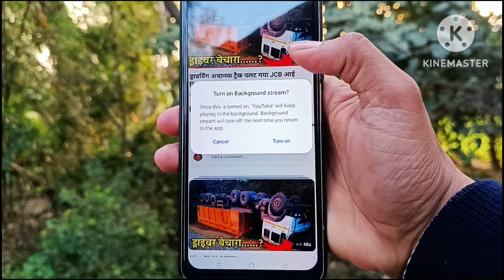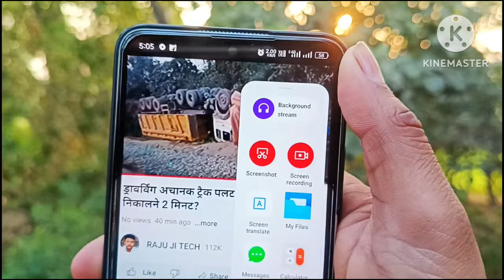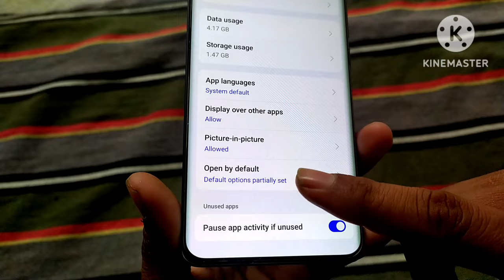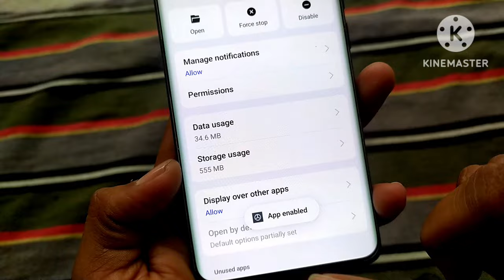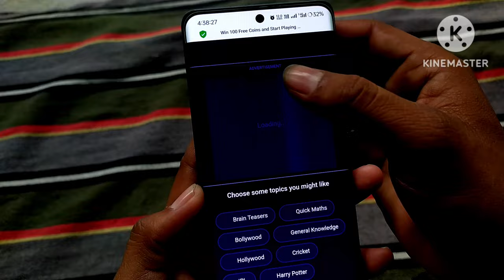realme ui 5.0 youtube background music play | realme ui 5.0 youtube background stream?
Realme phone me youtube video background me kaise chalaye | how to play youtube video in background on realme phone ?

Realme phone me youtube video background me kaise chalaye
how to play youtube video in background on realme phone

RAJU JI TECH